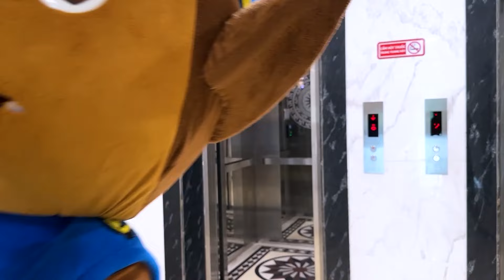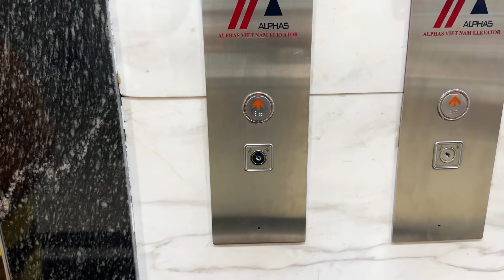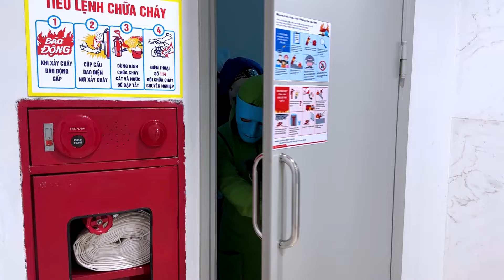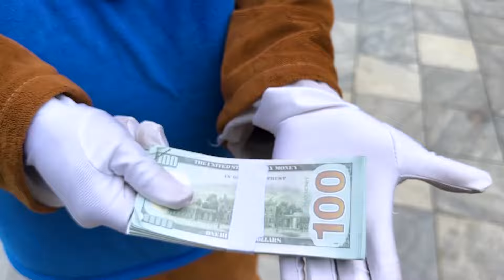Team Paw Patrol in Real Life ► Can Dr. Rubble, with Chase's help, save Skye? Let's Go PAW Patrol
The animal channel "Boo and Bim" and all its videos are not "directed to children" according to Title 16 of Federal Code section 312.2 of the Children's Online Privacy Protection Act ( United States) is not intended for use by children under the age of 13.
The Boo and Bim Channel and its owner(s), agents, representatives and employees do not collect any information from children under the age of 13 and firmly refuse to allow any third party to find How to collect information from children under 13 years old as Boo and Bim channel. Furthermore, the Boo and Bim channel disclaims any responsibility and liability related to data collection for the practices and policies of YouTube and its agents and subsidiaries, or any third party affiliated with Youtube.